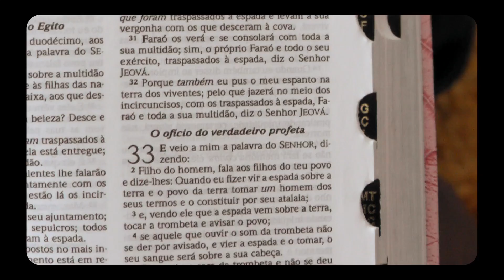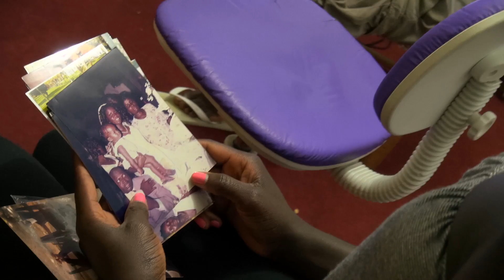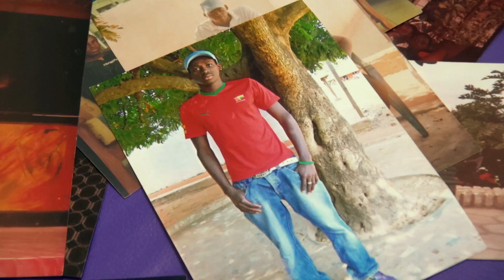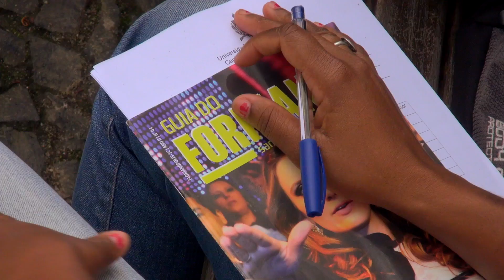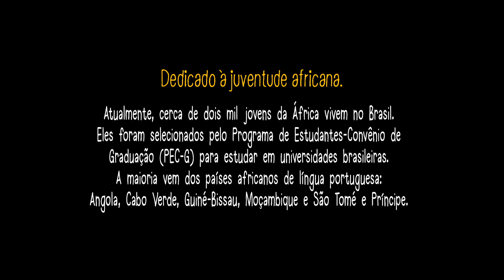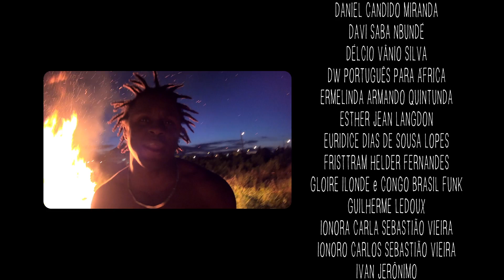Eu sou de lá - documentário completo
A mudança para um novo bairro faz Sansara perceber a existência de uma comunidade de universitários africanos vivendo perto de sua casa. Curiosa para saber quem são seus novos vizinhos, ela vai ao encontro deles para ouvir suas histórias, conhecer suas origens, seus sonhos e desafios no sul do Brasil, na cidade de Florianópolis.

Durante esses encontros, a jornalista conhece jovens de países como Moçambique, Cabo Verde e Guiné-Bissau. Além de entrevistá-los, ela deixa uma câmera com eles para que registrem seu cotidiano e suas impressões sobre o Brasil. O resultado é um dinâmico diálogo de ideias e imagens que revelam diversos aspectos da vida desses estudantes dentro e fora da Universidade Federal de Santa Catarina (UFSC).

 “Eu Sou de Lá” estreou em maio de 2014, durante a XVIII edição do festival Florianópolis Audiovisual Mercosul (FAM), onde recebeu o prêmio de Júri Popular como melhor filme da Mostra Catarinense. O documentário foi realizado por meio do prêmio municipal de cinema Armando Carreirão (FUNCINE).

Gênero: documentário
Duração: 25 minutos
Local: Florianópolis, SC, Brasil
Ano: 2014

Equipe
Sansara Buriti – direção e roteiro
Alan Langdon – roteiro, câmera, edição e finalização
Guilherme Ledoux – direção musical
Tatiana Lee – produção
Masta Free e Congo Brasil Funk – trilha sonora original

Festivais e prêmios

Prêmio Júri Popular – Melhor Filme da Mostra Catarinense FAM 2014, Santa Catarina, Brasil
Prêmio Melhor Curta Metragem FemCine 2014 – Festival Internacional de Cine de Mujeres, Punta del Este, Uruguai
Seleção oficial Florianópolis Audiovisual Mercosul 2014 (FAM), Santa Catarina, Brasil
Seleção oficial Festival Curta Cabo Frio 2014, Rio de Janeiro, Brasil
Seleção oficial XI International Festival Women in Cinema and TV 2014, DF México, México
Seleção Oficial Festival Luz de Cinema Latino-americano 2014, Paraná, Brasil
Seleção Oficial Cabo Verde International Film Festival 2014, Ilha do Sal, Cabo Verde
Mostra de Cinema Latino-americano de Trieste 2014, Itália
Lusophone Film Festival 2015, Nairobi, Quênia
Seleção Oficial Ver Cine 2015 – Festival de Cinema da Baixada Fluminense, Rio de Janeiro, Brasil
Mostra Migrantes – Festival Psicodália 2016, Santa Catarina, Brasil